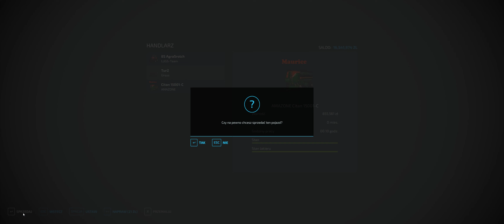Farming Simulator 22 HAUT-BEYLERON Budowa gospodarstwa mapy mody porady maszyny jak zacząć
Witam
I zapraszam na mój  kolejny odcinek w grze Farming  Simulator 22.

 Tym razem zapraszam na mój dziesiąty  odcinek z  Seri  Pan na Włościach  na mapie HAUT-BEYLERON

W tym odcinku stawiamy na gospodarstwie pierwsze budynki   " silos, garaż, myjka ciśnieniowa  i silos zakupowy "
Realizuje pierwszy kontrakt na sianie zbóż na polu.
Kupuję ciągnik FENDT VARIO 1000 I kombajn FENDT IDEAL 10
Jak również rozpoczynam żniwa sorgo na polu 47 i 25
Jeżeli chcecie się przekonać jak mi poszło zapraszam do obejrzenia odcinka .

Serdecznie zapraszam na kolejny odcinek.

Jeżeli chcesz wyróżnić jakieś szczególne wydarzenie na farmie klinki łapkę do góry pod filmem .
 I nie zapomni  o dzwoneczku by mieć informację  o pojawieniu się nowego filmiku z życia farmera  na FS 22.
 Jeżeli masz jeszcze troszkę odwagi zapraszam do umieszczania uwag i  ogólnych  przemyśleń  jak usprawnić farmę lub co byś chciał zobaczyć w kolejnych odcinkach .

Serdecznie Pozdrawiam
Pan Shadowr